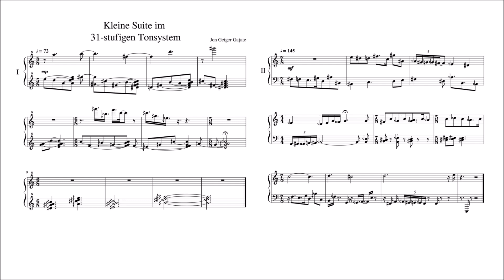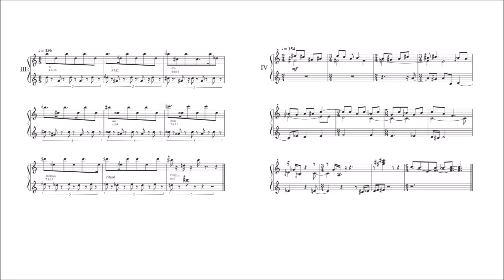Kleine Suite im 31-stufigen Tonsystem (2023) | 31 edo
A quick suite for microtonal keyboard instruments to explore a variety of the ressources available in 31 EDO, including combination tone chords (piece III) and special scales like the Euler-Fokker genus 7.7.7 (result of stacked harmonic sevenths; partly used in piece I alongside regular pentatonics) and 19 note (stacked fifths; piece II) or 15 note (stacked minor thirds; piece IV) "chromatic" scales as a basis for the available chords and melodies.

I: 00:03
II: 00:31
III: 00:46
IV:  00:57